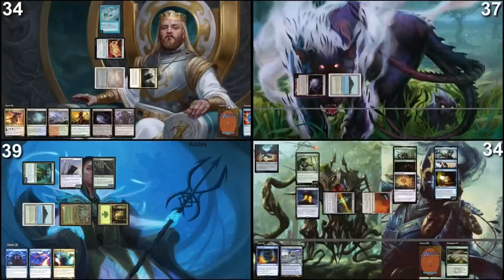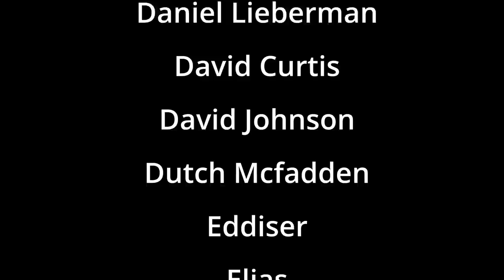Kodama and Sakashima vs Vannifar vs Jenson and Lurrus vs Kenrith cEDH gameplay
Hi and welcome to a cEDH TV gameplay video where you get to see all of our hands and hear what your private thoughts are during the entire match. You get a first row seat where you will know everything like a god. Get some insight and understanding and tips and strategy tricks.

C E D H T V ?

S T A T I S T I C S
This gameplay was added to the cEDH metagame project so we can have more statistics and get a better understanding of how cedh meta looks like. You can also submit your games to this